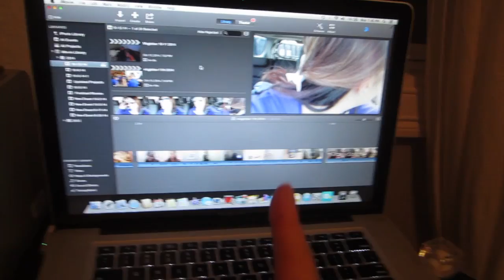Paintballing! - Vlogtober 12th-13th 2014 | ItsLillysLife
Although as I walked onto the field, I really wish I had brought the GoPro (next time for sure) - we still had SO much fun! Walked away with quite a few bruises, but would do it again in a heart beat!